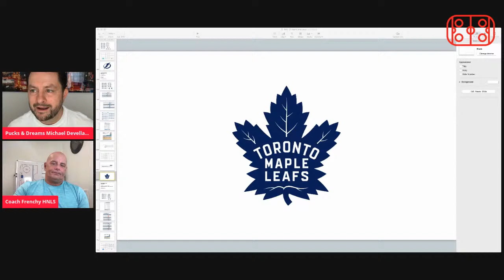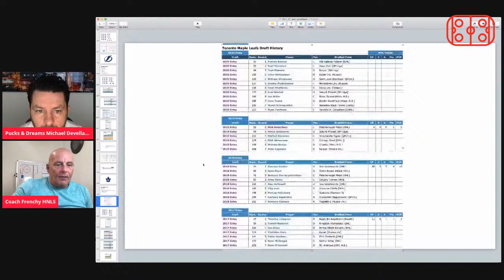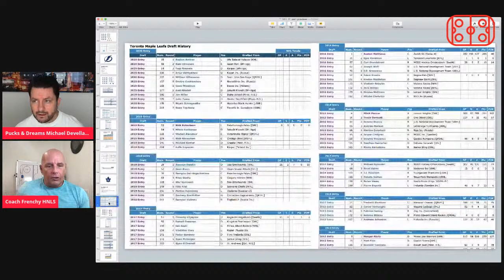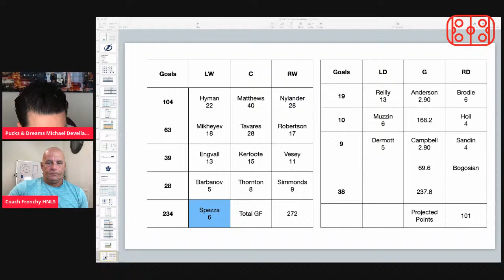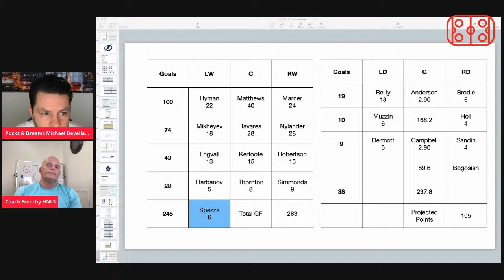Toronto Maple Leafs 2021 NHL Preview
🏒 Keefe/Dubas
🏒 IN: Brodie, Thornton, Simmonds, Vesey, Bogosian
🏒 In: Lehtonen, Warofsky, Boyd, Malgin, Joey Anderson, Korshkov, Teemu Kivihalme, Hutchinson, Aaron Dell
🏒 Out: Johnasson, Kapanen
🏒 Robertson, Amirov, Sandin